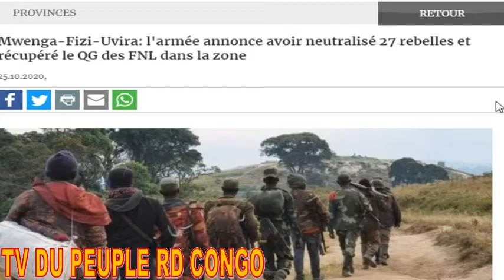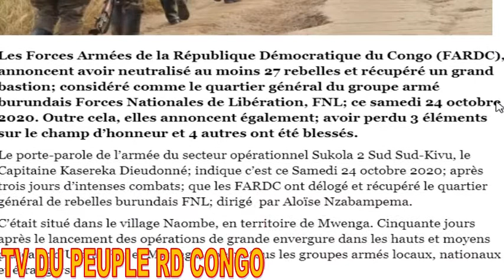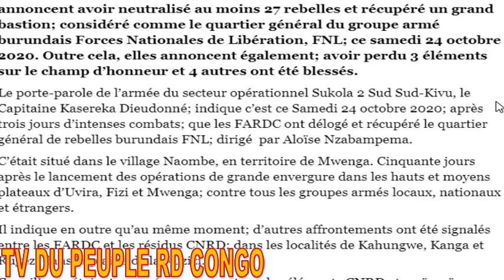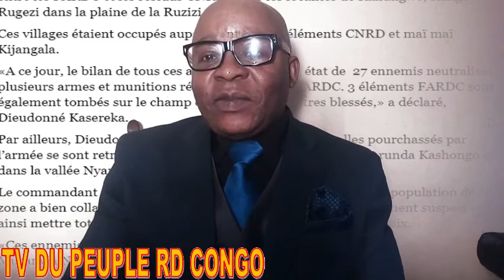RDC TOUJOURS DU FEU A L'EST + SHOW D'OLIVE LEMBE A L'EST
Les Forces Armées de la République Démocratique du Congo (FARDC), annoncent avoir neutralisé au moins 27 rebelles et récupéré un grand bastion; considéré comme le quartier général du groupe armé burundais Forces Nationales de Libération, FNL; ce samedi 24 octobre 2020. Outre cela, elles annoncent également; avoir perdu 3 éléments sur le champ d’honneur et 4 autres ont été blessés.

Le porte-parole de l’armée du secteur opérationnel Sukola 2 Sud Sud-Kivu, le Capitaine Kasereka Dieudonné; indique c’est ce Samedi 24 octobre 2020; après trois jours d’intenses combats; que les FARDC ont délogé et récupéré le quartier général de rebelles burundais FNL; dirigé  par Aloïse Nzabampema.

C’était situé dans le village Naombe, en territoire de Mwenga. Cinquante jours après le lancement des opérations de grande envergure dans les hauts et moyens plateaux d’Uvira, Fizi et Mwenga; contre tous les groupes armés locaux, nationaux et étrangers.